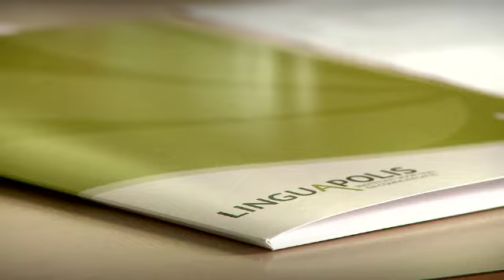Workshops & congressen, taal- & tekstadvies - LINGUAPOLIS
Onze expertise delen we graag met anderen. Daarom organiseert LINGUAPOLIS uiteenlopende wetenschappelijke activiteiten, gaande van een internationaal congres tot een korte, praktijkgerichte workshop.
LINGUAPOLIS staat ook in voor kwaliteitsvolle vertalingen en correcties, voor copywriting en voor schrijfcoaching in meerdere talen.